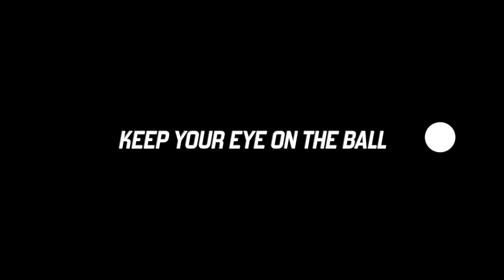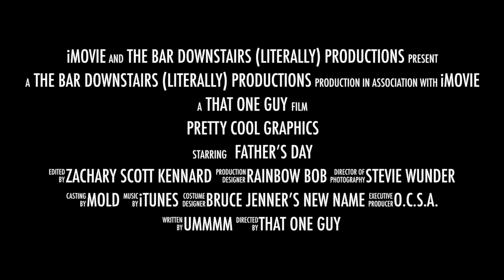pretty cool graphics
This video is about pretty cool graphics